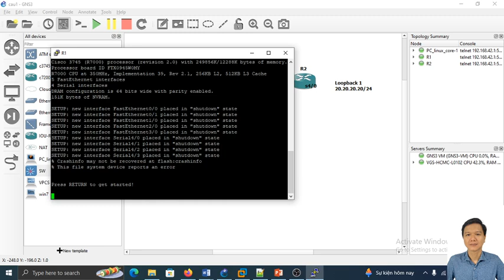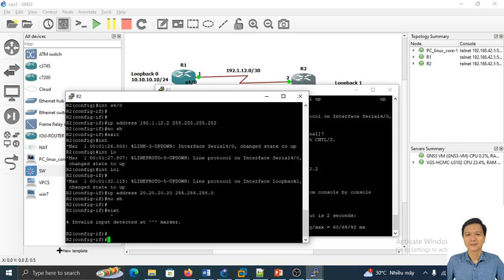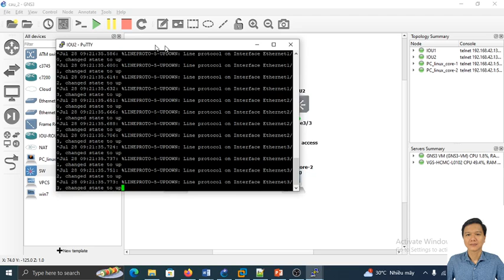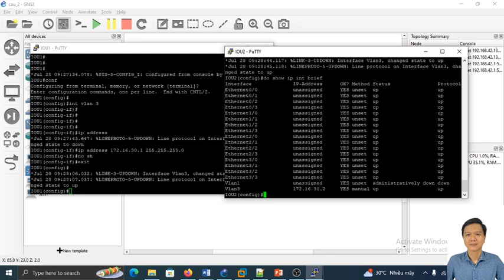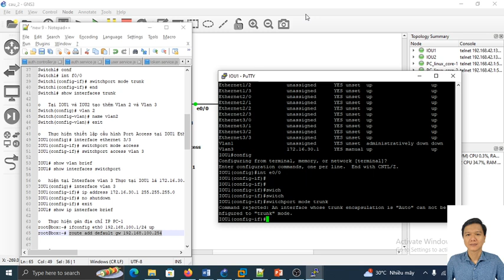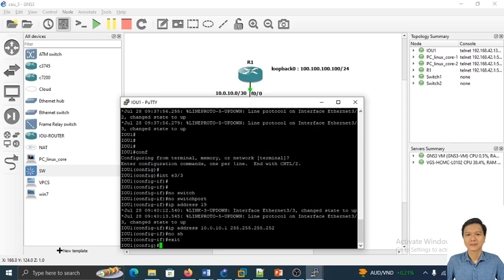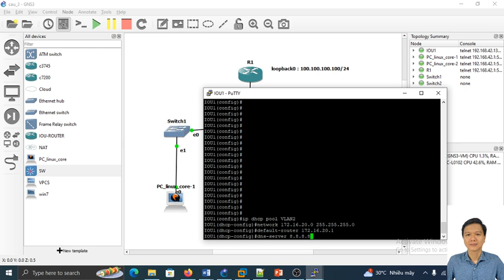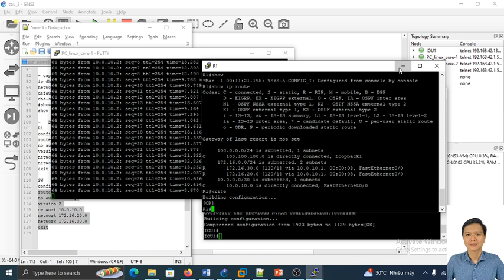Thi cuối khóa CCNA